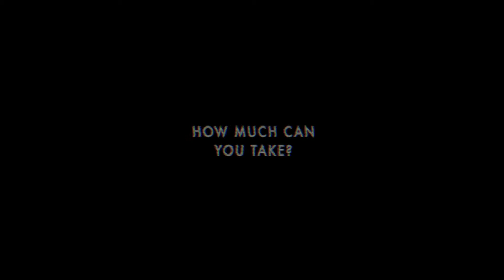Rapture Products Evaluation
My Products evaluation